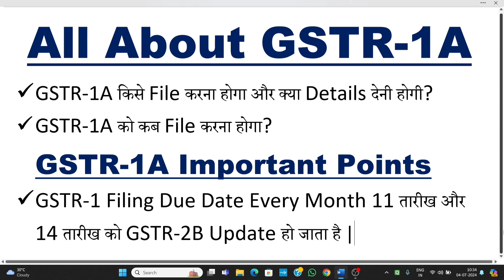New Return GSTR-1A | What is GSTR-1A | GSTR 1A Kya Hai | GSTR 1A in Hindi | GSTR 1 | GST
New Return GSTR-1A
What is GSTR-1A
GSTR 1A Kya Hai
GSTR 1A in Hindi
GSTR 1
GSTR 1A
GST